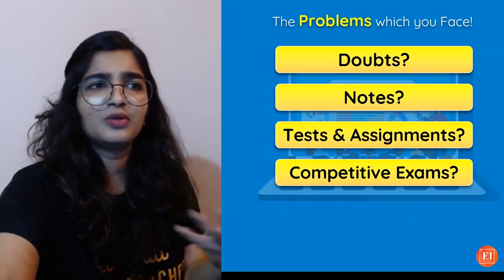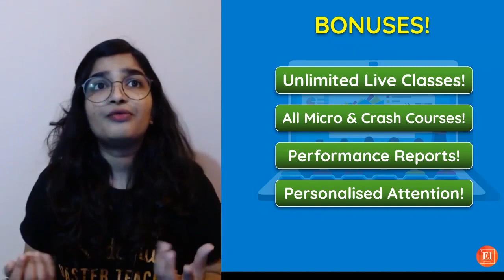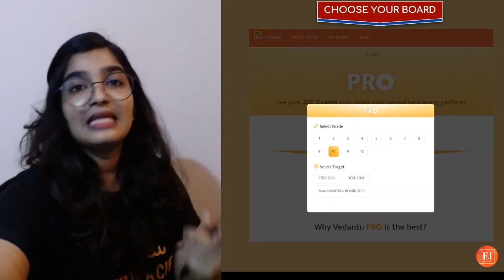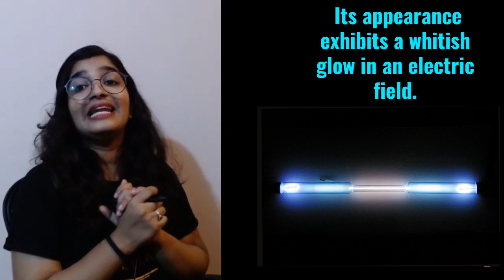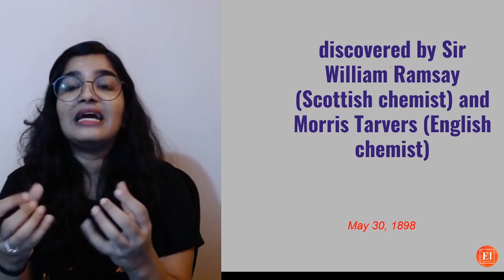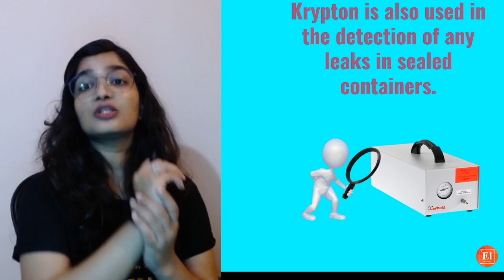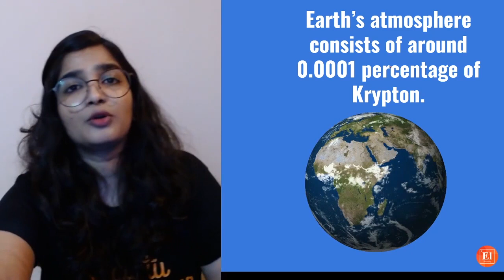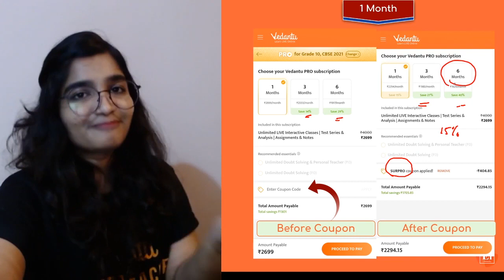Know Your Element- Krypton #1 | Interesting Krypton Facts | Elementary Chemistry by Vedantu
In today's Chemistry Lecture we will learn all about Krypton in a new series called "Know Your Element". krypton Element | krypton Atomic number | krypton Atomic Mass | Uses of Krypton | Properties of Krypton | Interesting Krypton Facts. Krypton is a chemical element with the symbol Kr and atomic number 36. It is a colorless, odorless, tasteless noble gas that occurs in trace amounts in the atmosphere and is often used with other rare gases in fluorescent lamps. With rare exceptions, krypton is chemically inert.

The name of Krypton is derived from the Greek word "Kryptos" which means "the hidden one". Krypton is used in photography in flashes. Know all about the element " Krypton" from this video.

Some feel that chemistry is difficult or boring. Learning Chemistry takes time! Don't face any difficulties in learning chemistry as Our Elementary Chemistry by Vedantu - 9 & 10 will help you to learn Chemistry for class 9 & 10, SOF, JEE foundation, NEET Foundation, NCERT solutions, and Chemistry experiments.
I hope you enjoyed this video on the know Your Element- Krypton | Interesting Krypton Facts | Elementary Chemistry by Vedantu.

👉JEE foundation
👉NEET foundation

👉Vedantu | Surabhi Mam | Class 9 Chemistry | Class 10 Chemistry

@Elementarychemistry by Vedantu